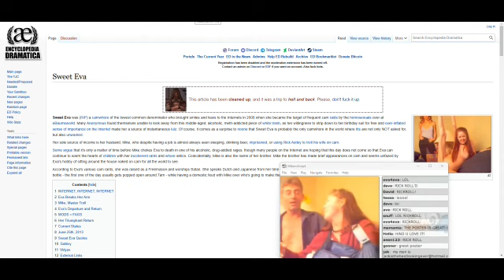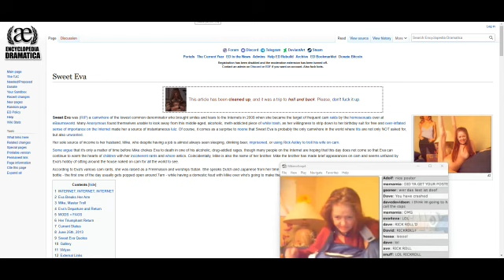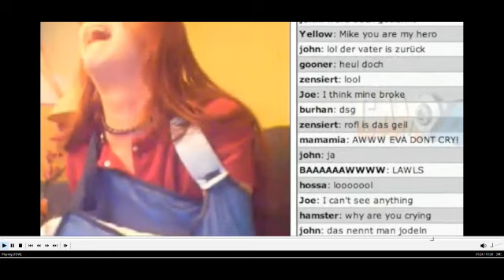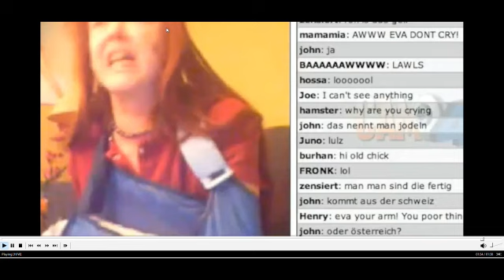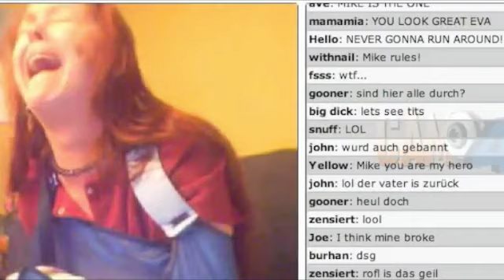Remembering SweetEVA For Teh Lulz, 9001. THE GAME.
Sweet Eva, a middle-aged woman from the United States, gained notoriety in 2008 through her frequent appearances on webcam platforms. She was known for her candid and often explicit broadcasts, which attracted attention from various online communities. Her lifestyle was marked by substance abuse, including alcohol and methamphetamine use, and she often appeared intoxicated during her streams. Despite her personal struggles, she maintained a consistent online presence, engaging with viewers and sharing aspects of her daily life. Her behavior and the content of her streams led to frequent raids by online groups, notably from eBaumsworld, who targeted her broadcasts for disruption. These interactions often resulted in confrontations, with Sweet Eva responding to her detractors with profanity and defiance. Her tumultuous online activities also attracted the attention of law enforcement, leading to multiple police interventions. Despite the chaos surrounding her online persona, Sweet Eva remained a fixture in certain internet circles, embodying the raw and unfiltered side of early webcam culture.

Money to money, fame to fame,
Sweeteva lived life like a viral game.
Cameras to cameras, posts to posts,
Her life was chaos, she loved to boast.

Swears to swears, raids to raids,
She laughed as the sirens serenaded parades.
Drugs to drama, and rants so bold,
Sweeteva's world was loud and sold.

Rick rolls to rick rolls, complaints to cries,
Living fast, no compromise

"Streams to streams, raids to raids,
Sweet Eva played in the chaotic charades.
Drinks to drinks, flames to flames,
Her life was a wild, unpredictable game.

Police to police, trolls to trolls,
Through every storm, she took bold strolls.
Fights to fights, laughs to taunts,
Eva lived large, embracing all haunts."